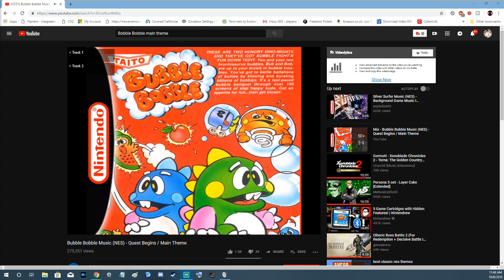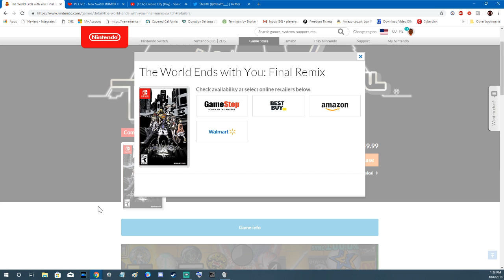New Switch RUMOR RECAP | Super Mario Party Impressions | Q&A! + MORE! - PE LIVE!